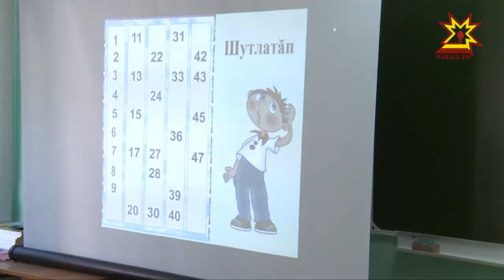Яркие, красочные учебники, жесты, мимика, движения и разговоры только на чувашском языке.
Вот уже два года ряд школ Республики участвуют в интересном эксперименте — дети изучают чувашский язык беспереводным методом.